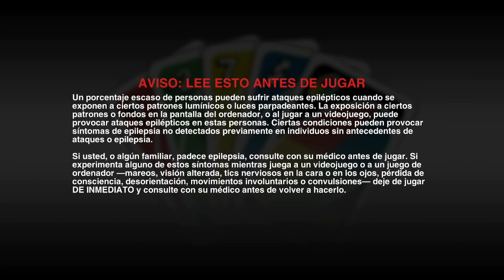UNO - Episodio 68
En este vídeo jugamos con Sr. Barajas al UNO Flip.